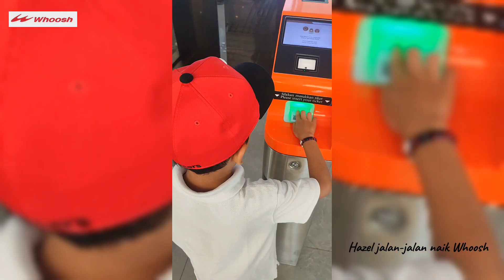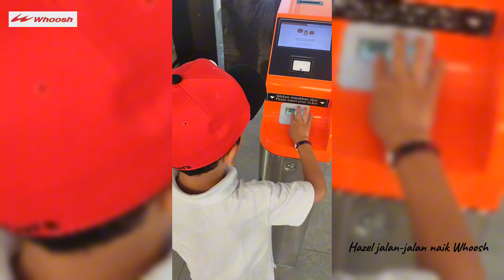JALAN-JALAN NAIK WHOOSH KERETA CEPAT bareng HAZEL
Hazel jalan-jalan naik Whoosh kereta cepat, eehhh satu gerbong sama Om Farhan.